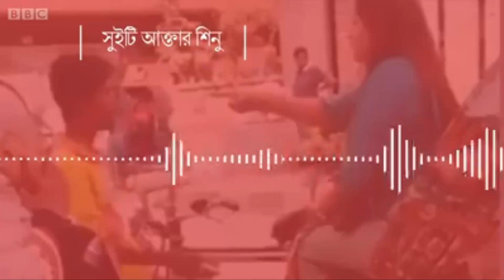সুইটি আক্তারের গোপন কল রেকর্ডিং ফাঁশ Sweeti_Akter || Sweeti Aktar Call Record